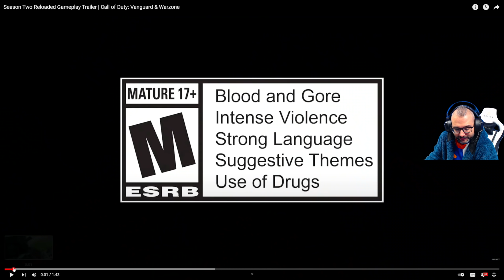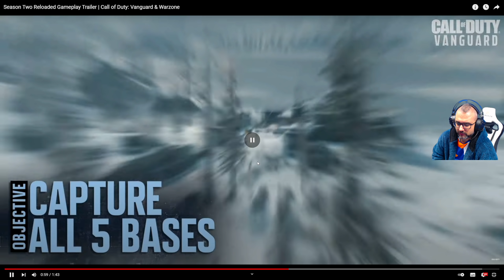Trailer del Nuevo Rebirth y ¿Modo Avance-asalto de Battlefield en Vanguard?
➽⏰Directos cada dia a las  21:00 CET Warzone mas directos extras en otros horarios.

Este contenido esta protegido por DCMA, su emision no autorizada previamente en otros canales o plataformas, acarreara un strike + las medidas legales oportunas.

❤ENLACES DE INTERES❤:
➽Si quieres enviarme algo:

CPU: Intel(R) Core(TM) i9-12900K CPU @ 5.2 GHz o
Placa: Asus PRIME Z690-P
Memoria: Corsair VENGEANCE DDR5 5600MHz 32GB 2x16GB CL36
Discos Duros: Corsair MP600 PRO 2TB M.2 NVMe PCIe Gen 4 x4 SSD
Monitor: Asus ROG Swift ROG PG279QM 27" LED IPS QHD 240Hz G-Sync 1440p
Sistema operativo: Microsoft Windows 10 Home
Monitor: Asus ROG Swift PG279QM 240 HZ, Gsync 1440p 27" Nvidia Reflex
FORGEON SARGEANT 7.1 INALAMBRICOS
Audio: GOXLR

GPU: GeForce RTX 2080TI
CPU: Intel(R) Core(TM) i9-900k CPU @ 3.60GHz
Memoria: 32 GB RAM ddr4
Resolución actual: 2560 x 1440
WEBCAM:  Avermedia 313 Live streamer
Monitor: BenQ ZOWIE XL2735 - Monitor de 27" y 144 Hz para e-Sport
Cascos:  Roccat KHAN AIMO
Emision: StreamLabs OBS
Teclado: Roccat HORDE
Ratón: Roccat Kone AIMO
Alfombrilla: Roccat KANGA
2x El gato StreamDeck